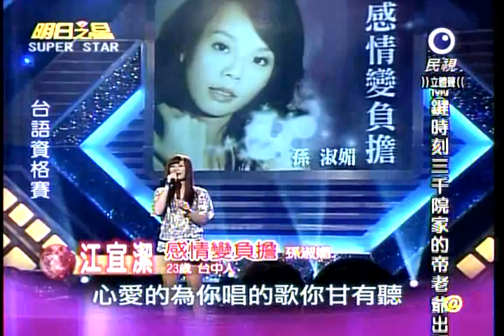明日之星 20110702 江宜潔-感情變負擔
Taiwan singing competition 台湾の歌コンテスト 明日之星 SuperStar 江宜潔-感情變負擔「孫淑媚」